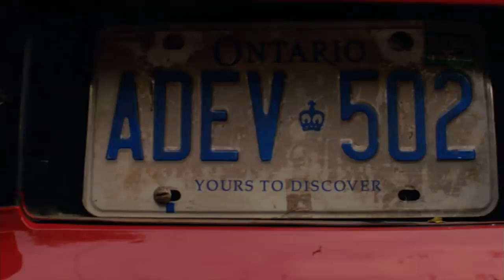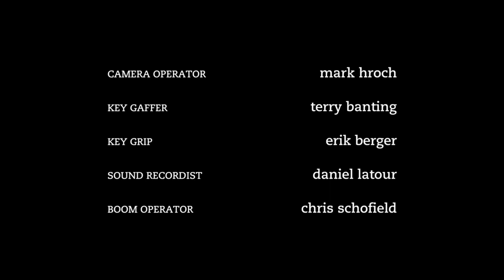Degrassi TNG - 4x02 - Ghost in the Machine (2)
It's the end of summer and with a new school year around the corner, Paige receives some unexpected news - her rape case has finally made it to trial and she's the star witness. But she is shocked by the outcome of the trial, which sends her on mini spiral.